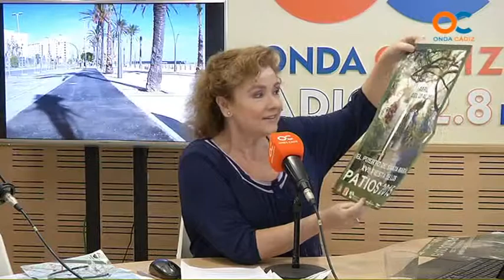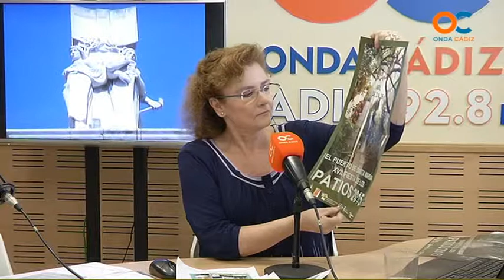GENTE DE CADIZ 22 04 15 2